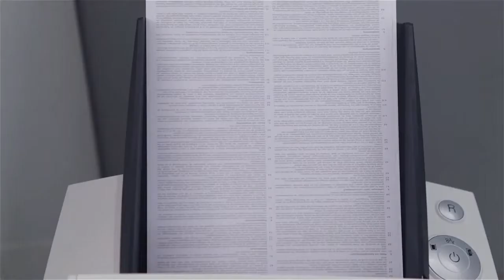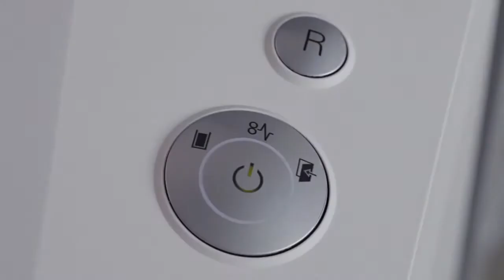HSM SECURIO AF150 AUTO FEED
HSM SECURIO AF150 with an automatic paper feed shreds stacks of paper with up to 150 sheets as well as single sheets of paper.